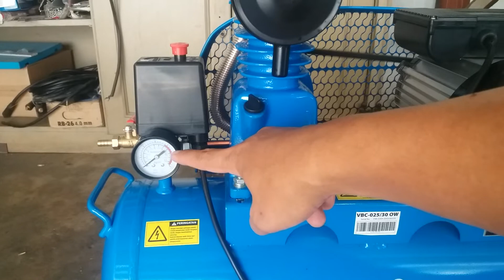Cara memperbaiki kompresor angin tidak mau mengisi.!! kompresor angin tidak mengisi.?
Cara memperbaiki kompresor angin tidak mengisi, kompresor angin, lambat mengisi atau tidak mau mengisi, kompresor piston single cylinder dengan kapasitas 30 liter. service kompresor angin multipro

cara memperbaiki kompresor angin tidak mengisi.

kompresor listrik tidak mengisi angin.

kompresor tidak mengisi angin.

penyebab kompresor angin tidak mengisi.

kompresor angin tidak mengisi.

kompresor angin

kompresor angin murah

kompresor listrik terbaik

dinamo kompresor , untuk kompresor listrik

apa penyebap kompresor angin tidak mau mengisi kita cek bersama dan bongkar bersama kira kira apa masalahnya.